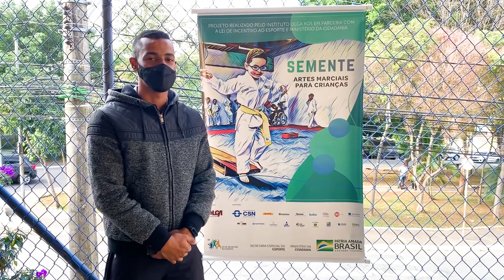ATIVIDADE ONLINE IOK - Projeto: SEMENTE - ARTES MARCIAIS PARA CRIANÇAS - Atividade 9 - Taekwondo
Olá Pessoal,
Continuamos com as atividades online do projeto acima e estão todos convidados a participar e conhecer um pouco mais do nosso trabalho.